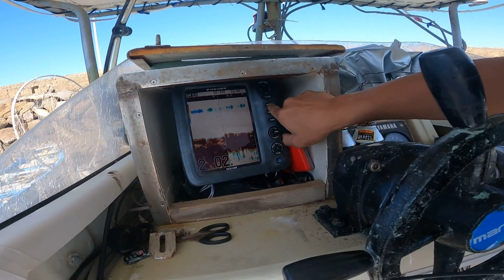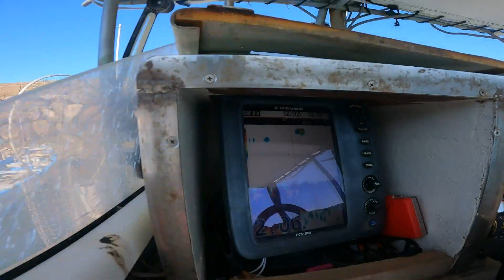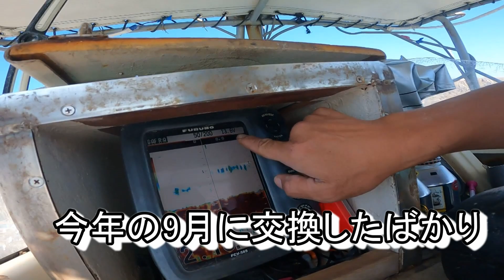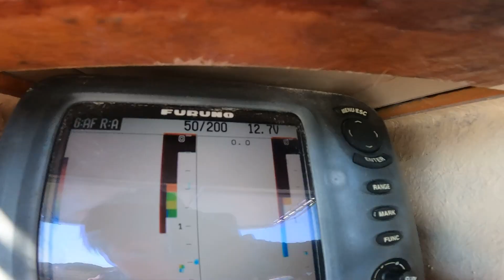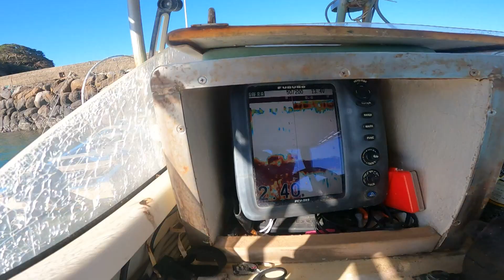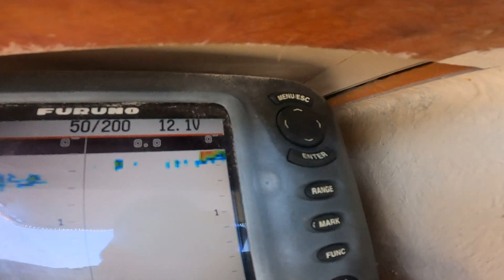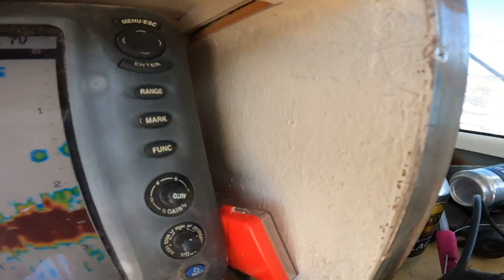自動魚生簀送り機を自作して見た！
もう少し強めのポンプはコチラ！

遊漁船　金丸　（一六港）
船長　金丸　清隆（キヨチャンネル）
ホームページ